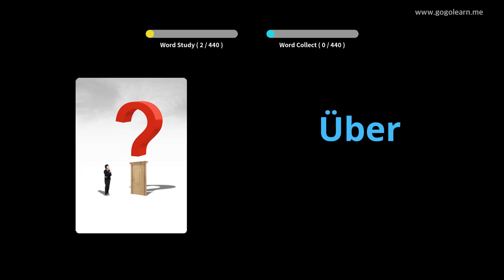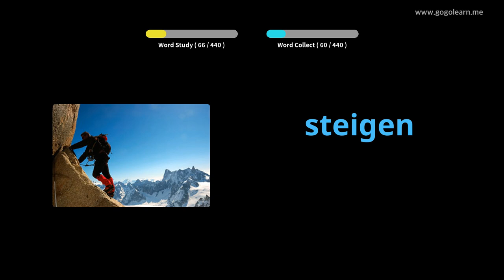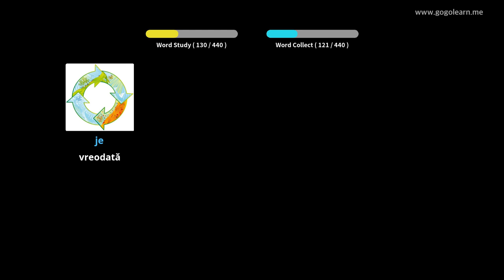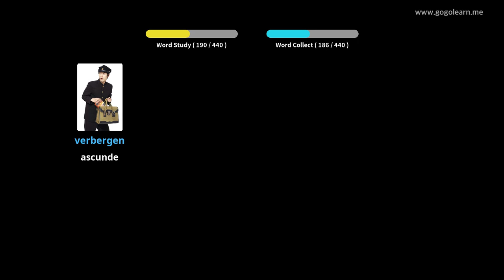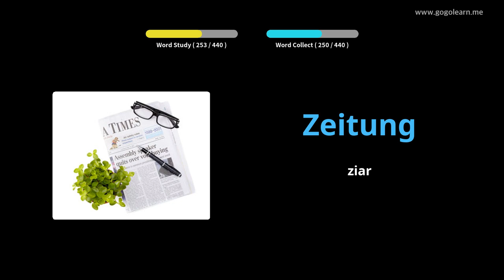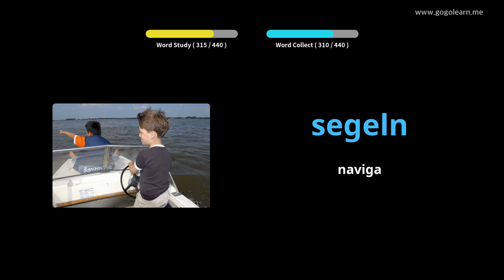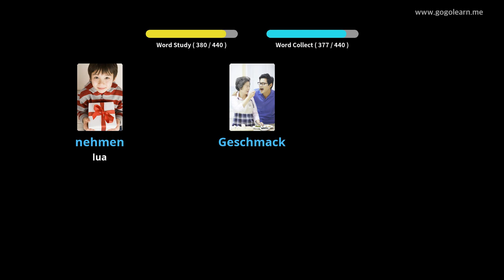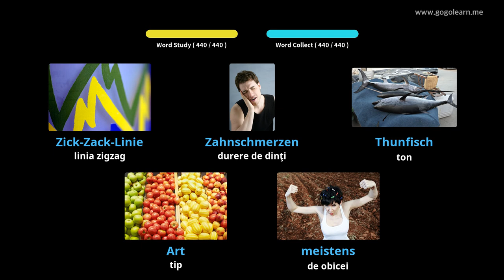Aflați Limba Germană Prin Imagini |Vocabularul Limba Germană Scoala Elementara | Golearn